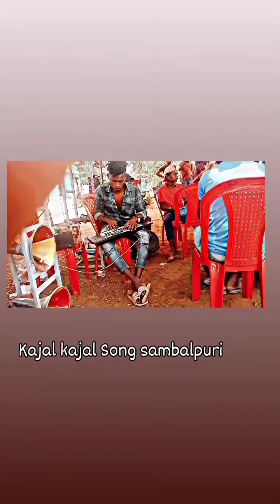short ### new. kajal kajal new ## . Casio video. bend baja song